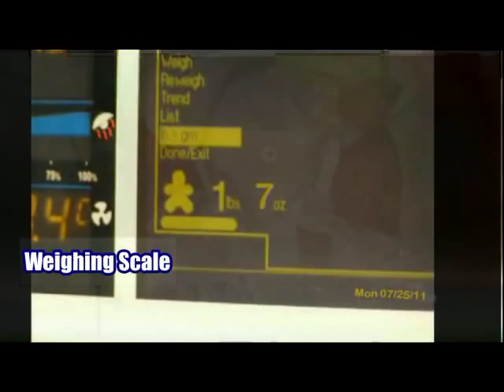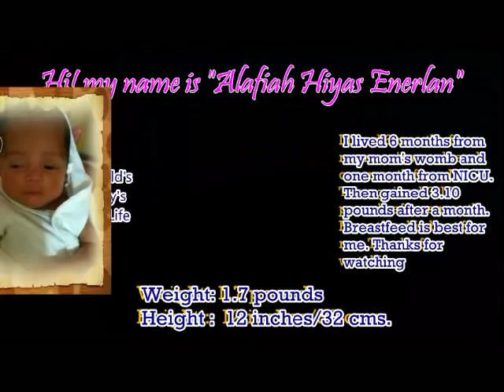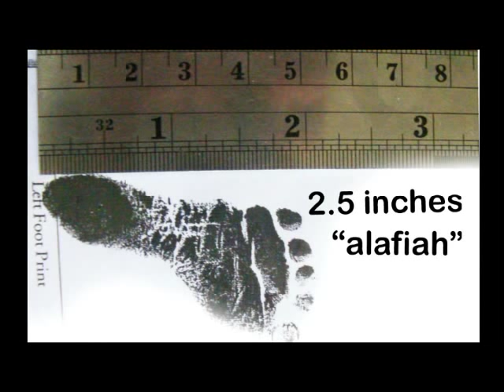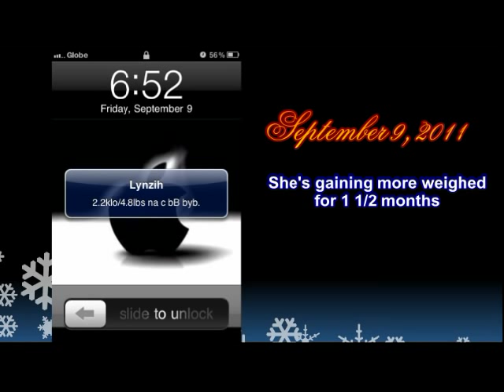Miracle Baby - Alafiah Enerlan (July 25, 2011) 7/25/11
The song Title is "Amazing"

The morning cold and raining,
dark before the dawn could come
How long in twilight waiting
longing for the rising sun
ohoh ohoh Oh ooh

You came like crashing thunder
breaking through these walls of stone
You came with wide eyed wonder
into all this great unknown
ohoh ohoh Ohoooh Oohh

Hush now don't you be afraid
I promise you I'll always stay
I'll never be that far away
I'm right here with you

[Chorus]
You're so amazing you shine like the stars
You're so amazing the beauty you are
You came blazing right into my heart
You're so amazing you are...
You are

You came from heaven shining
Breath of God still flows from fresh on you
The beating heart inside me
Crumbled at this one so new
ohoh ohoh Oooh ooohhh

No matter where or how far you wander
For a thousand years or longer
I will always be there for you
Right here with you

I hope your tears are few and fast
I hope your dreams come true at last
I hope you find love that goes on and on and on and on and on
I hope you wish on every star
I hope you never fall too far
I hope this world can see how wonderful you are

You are .

Kayleigh Anne Freeman MIRACLE BABY (A Must Watch...) Soong Lapu lapu city hiyasdatcom jonalyn hiyas enerlan cebu philippines naga alcantara talisay ormoc leyte bohol surigao austria australia united states philippines   abs cbn balita news patrol umagang kay ganda ulat manila gma 7 seven one two three four five six eight nine ten eleven twelve pounds ounce oz lbs little baby grow from to illegal grace greates love of all sensitivity sensitive aquarious gemini octagon pc express netopia badian moalboal alcantara malabuyoc ginatilan samboan bato liloan santander boljoon aragao dalaguete sibonga mama mary birhen sa regla jesus christ jesu kristo san sebastian san roque sto. niño ronda dumanjug barili guadalupe carcar car car city mantalongon ted marvin dayonot idsil beatriz buayaban limuel dodong vincent wallen walerico velez hospital mactan doctors cebu doctors chuang hua perpetual soccor maternity best breastfeed milk enfalac months zeto to upload advance advanced direct mobile uploads iphone 4 3gs 5 samsung galaxy globe telecome innove communication inc. incorporated graphics text short long size bond paper bondpaper la nueva gaisano interpace mall grand tricycle habal habal habal-habal multicab double cab korean flora amatril silawan inggoy pulvera soong 2 cebu city colon sanciangko st. street manguikay mandaue city basak fatima shrine our lady of minoque kylie kyleigh freeman sunstar superbalita balita bisdak rene relampagus ralp laurence sagaral elvis secusana kareen karen emma vindicated selfish lamination departement of education trade and industry bureau of internal revenue david redula joy redula recaredo te dong ted gaspar electronics sm department capitol colorado spring presser bent avenue las animas maple ave. 81054 usa dakota lake waterfalls waterfall water lake taal mayon volcano negros occidental oriental dumaguete maayo shipping lines fast craft san fernando minglanilla tabunok tagbilaran nelon neil niel boy girl female male sexy sexuality bench penshoppe sandugo orang brutos jollibee chowking map certificate of completion natatanging pagkilalal training livestock poultry ivory rice colgate bear brand sache cache cherry mobile nokia tab broadband pldt dsl landline cellphone calling card symptoms syptom swimming pool blue reef simala sea breeze bridge galong mary mediatrix of all grace divine mercy power healing sick illness click clicking copyright law disorder amnesia amonia pneumonia upload video picture image pdf files photoshop you are representing that video does not violate YouTube's Terms of Service and that you own all copyrights in this video or have authorization to upload it. n humans preterm birth (Latin: partus praetemporaneus or partus praematurus) refers to the birth of a baby of less than 37 weeks gestational age. The cause for preterm birth is in many situations elusive and unknown; many factors appear to be associated with the development of preterm birth, making the reduction of preterm birth a challenging proposition.